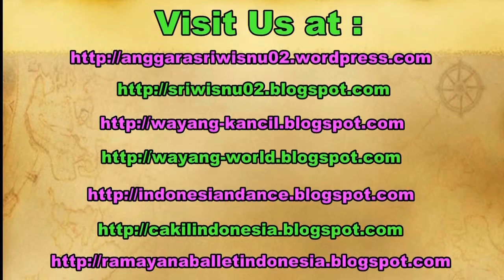JALI JALI - Sinden WALJINAH (mp3) - Goro Goro Wayang Kulit Ki ANOM SUROTO - Gamelan Music [HD]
Jali-Jali, Waldjinah, is a musical composition of javanese gamelan music, played in the Javanese Shadow Puppet Show by Ki Anom Suroto.

gamelan bali
gamelan sunda
gamelan remix,
gamelan kiai kanjeng,

goro goro ki manteb sudarsono, goro goro ki purbo asmoro, goro goro ki anom suroto, goro goro ki seno nugroho, goro goro ki enthus susmono,